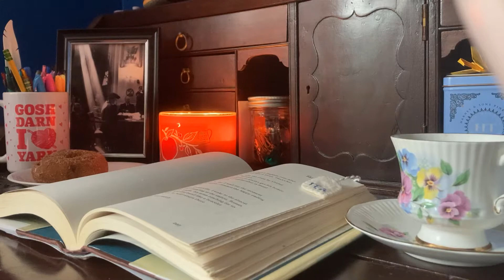Autumn Vlog~Baking, Cider Donuts, and Used Bookshops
-John Keats